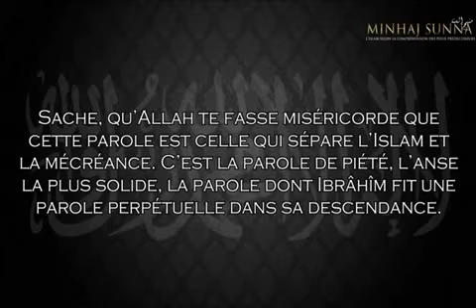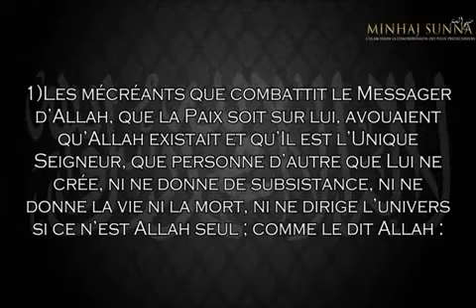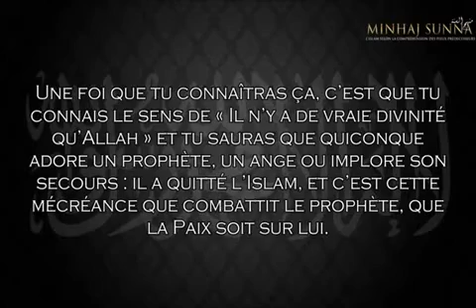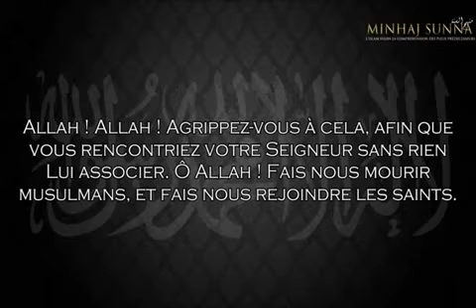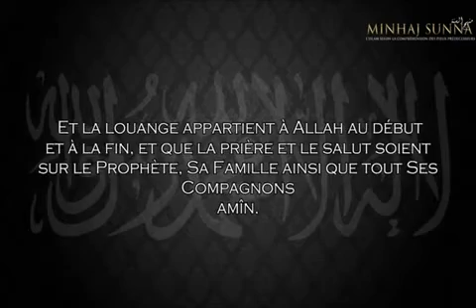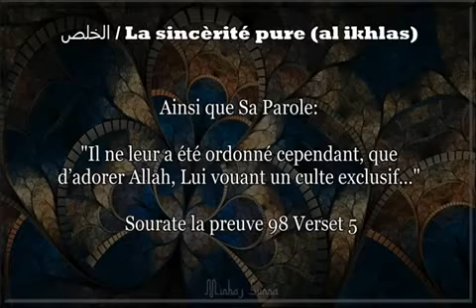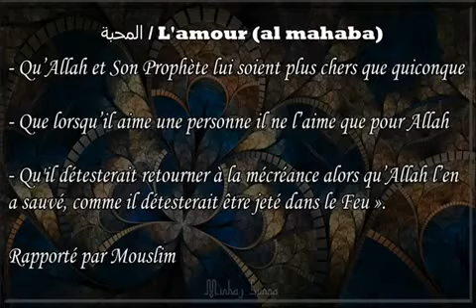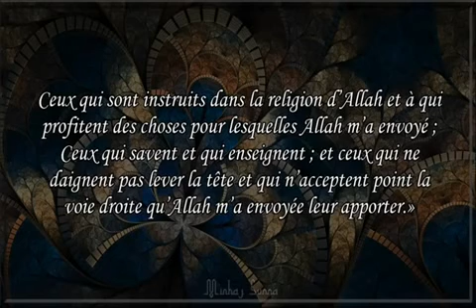Le sens et les conditions de "La ilaha illa Allah" - Sheykh Ibn 'Abd Al-Wahhab